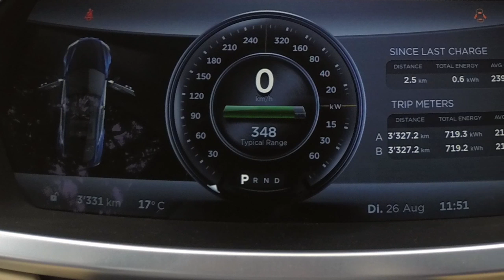Tesla TestDrive_CH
TeslaTestDrive in Switzerland